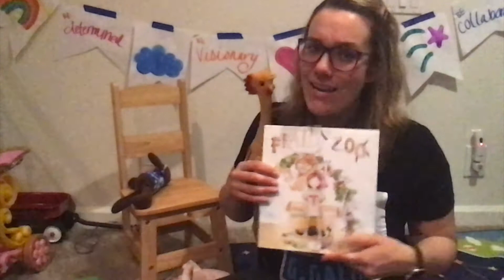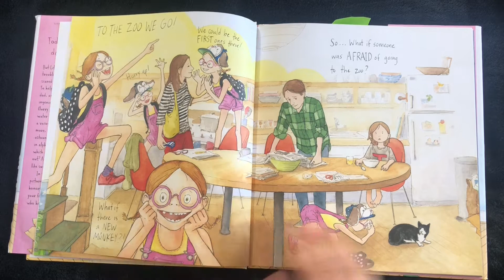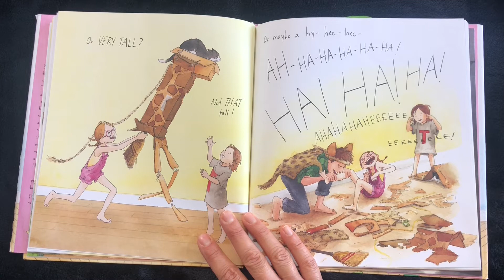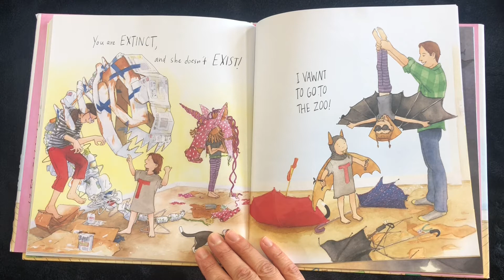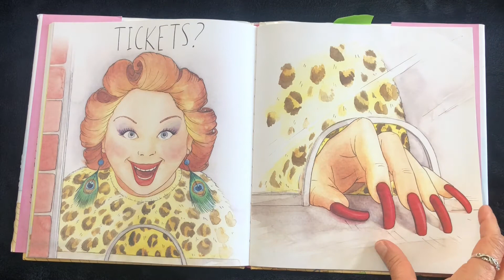Galileo Story Corner: Fraidyzoo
Camp Galileo Anywhere presents "Fraidyzoo" by Thrya Heder, read by Camp Director, Kristin!

The look on Little T’s face at the start of this book will be familiar to worrywarts everywhere. Staring down the prospect of an unwanted visit to the zoo, Little T can’t quite recall why the zoo scares her. To jog her memory, her family engages in a wild dress-up parade of possible animal prompts: “Does it hop with a pocket?” or “Can it give itself showers?” Unable to recollect what scares her so, Little T plucks up the courage to visit the zoo, where discovering the source of her fears leads to an unexpected ending.